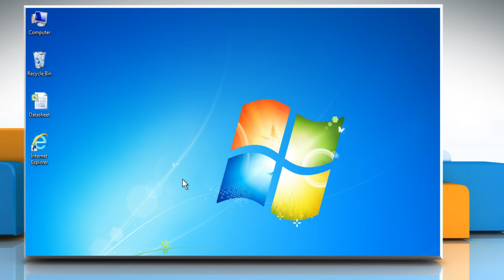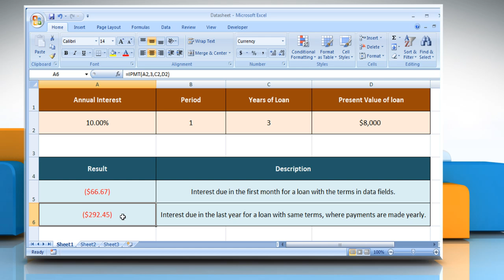IPMT function in Excel :Tutorial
The IPMT function in Microsoft® Excel is used to calculate the interest payment, during a specific period of a loan or investment that is paid in constant periodic payments, with a constant interest rate. Use the IPMT function in Microsoft® Excel by following the steps shown in this video.

Go to the webpage to know about the complete details i.e. Syntax and Remarks of this Microsoft® Excel function.